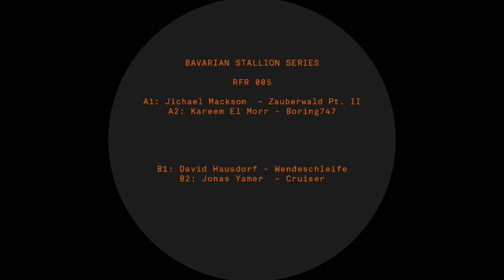A2_Kareem El Morr – Boring747 [RFR005]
Track Written & Produced by Kareem El Morr

Mastering: ManMadeMastering Berlin
Artwork: Designliga Munich

P&C RFR Records
LC 85121
ISRC: DEGR72012122
Made in EU
Distributed (Vinyl) by Diamonds & Pearls Music (Berlin)